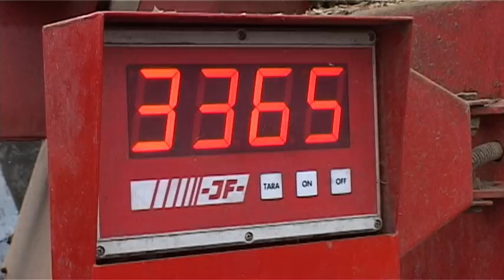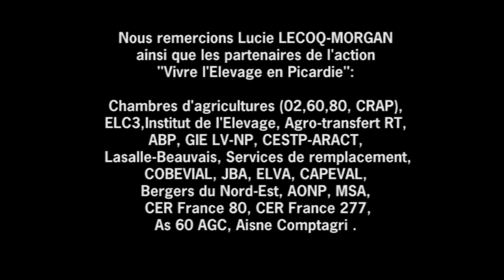Vivre l'élevage en Picardie : Partager les astreintes avec un salarié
Témoignage réalisé dans le cadre du projet Vivre l'Elevage en Picardie, autour de la thématique "Travail et qualité de vie : un enjeu majeur pour l'élevage"